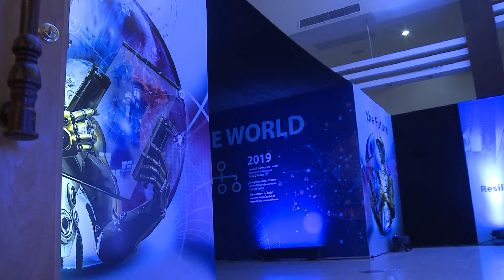Nerds Unite 2021: Digital Disruption for sustainability and growth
MainOne’s annual flagship event, NerdsUnite brings together IT professionals, influencers, and decision-makers to connect, discover opportunities, collaborate, and learn new techniques and breakthrough trends in the global IT industry.

Over the past 5 years, Nerds Unite has showcased some of the best technologies available locally and globally and has hosted all major players in the international and local IT industry with over 3,000 participants since inception.